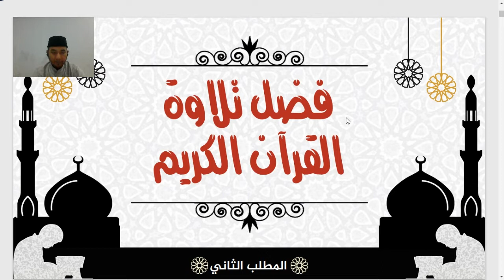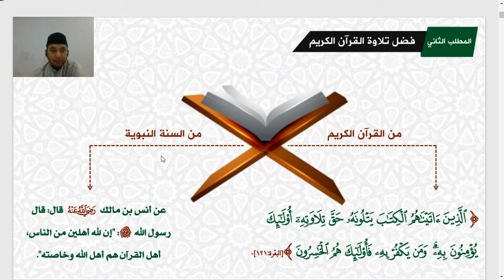Keutamaan Membaca Al-Qur'an Disertai Dengan Dalilnya - Eps 2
Keutamaan Membaca Al-Qur'an Disertai Dengan Dalilnya

Dalam video kali ini kami membahas Ushul-Ushul Riwayat Hafs 'An 'Ashim. Ada saja dasar-dasar membaca Al-Qur'an Riwayat Hafs? Maka simaklah dalam video-video kami. Barakallahu fiikum..